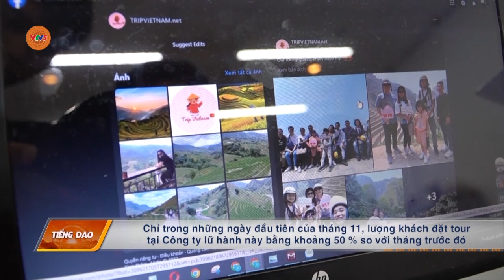[TIẾNG DAO] LÀO CAI HƯỚNG TỚI ĐÓN 1 TRIỆU LƯỢT KHÁCH | VTV5